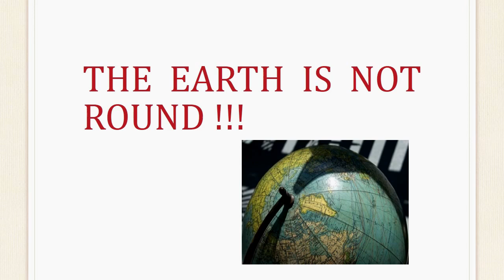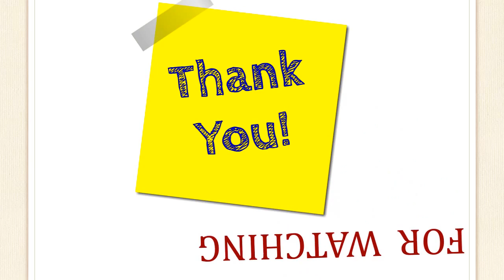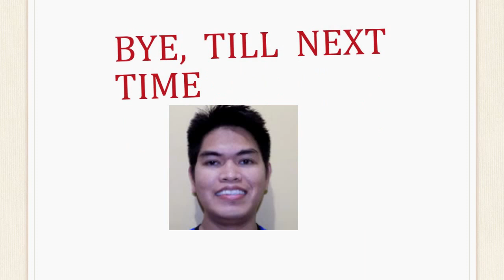Earth is not round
Revealing the true shape of the earth